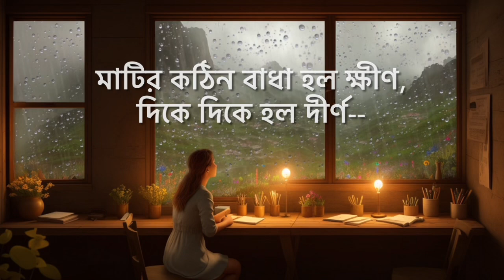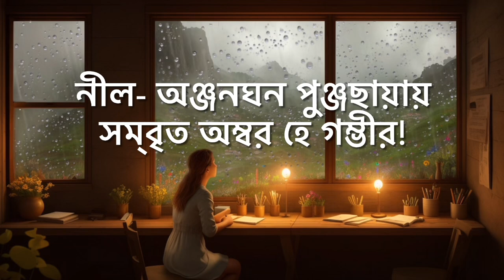Neelo Anjana Ghana Punjo Chhayay - Rabindrasangeet - Debadrita Goswami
Rabindrasangeet: Neelo-Anjanaghana
Vocals: Debadrita Goswami

Parjaay: Prakriti (55)

Upa-parjaay: Borsha (30)

Taal: Dadra

Raag: Megh-Malhar

Written on: 1929 (26 Shravana 1336)

নীল- অঞ্জনঘন পুঞ্জছায়ায় সম্‌বৃত অম্বর হে গম্ভীর!

বনলক্ষ্মীর কম্পিত কায়, চঞ্চল অন্তর--

ঝঙ্কৃত তার ঝিল্লির মঞ্জীর হে গম্ভীর॥

বর্ষণগীত হল মুখরিত মেঘমন্দ্রিত ছন্দে,

কদম্ববন গভীর মগন আনন্দঘন গন্ধে--

নন্দিত তব উৎসবমন্দির হে গম্ভীর॥

দহনশয়নে তপ্ত ধরণী পড়েছিল পিপাসার্তা,

পাঠালে তাহারে ইন্দ্রলোকের অমৃতবারির বার্তা।

মাটির কঠিন বাধা হল ক্ষীণ, দিকে দিকে হল দীর্ণ--

নব অঙ্কুর-জয়পতাকায় ধরাতল সমাকীর্ণ--

ছিন্ন হয়েছে বন্ধন বন্দীর হে গম্ভীর॥